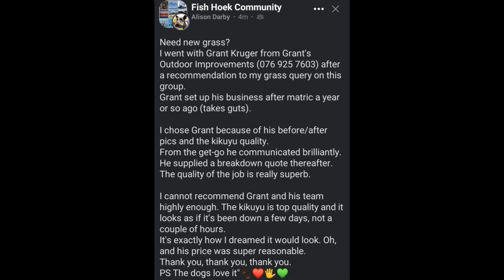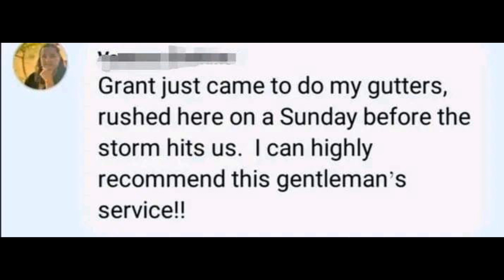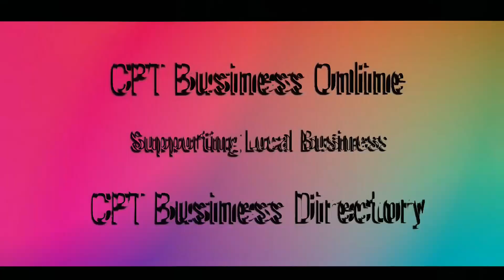Grant's Outdoor Improvements